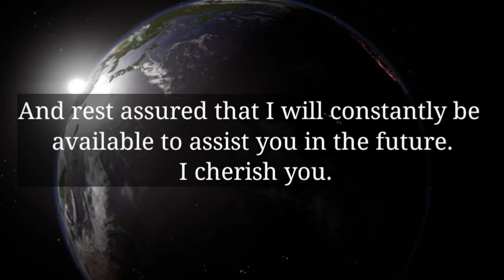🌈God Message Today | Only You can open this video because you are chosen one..